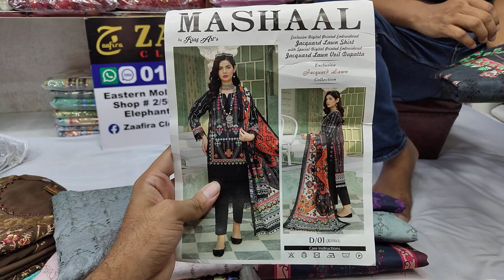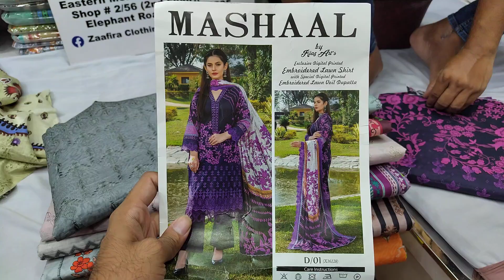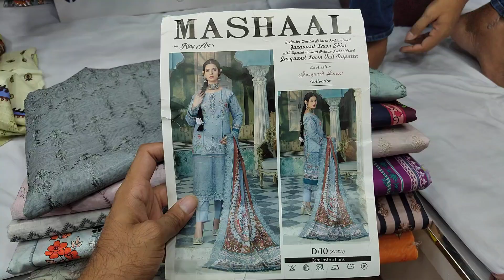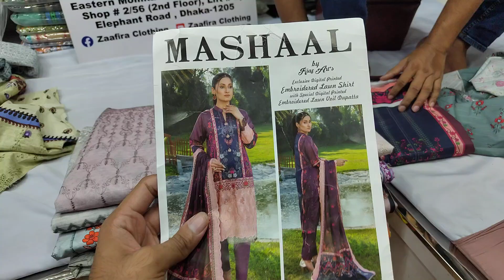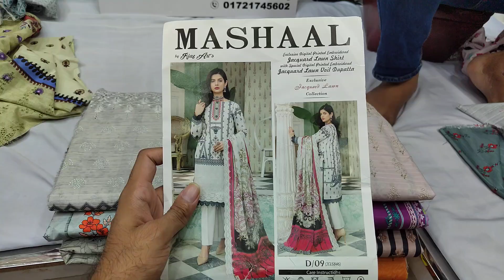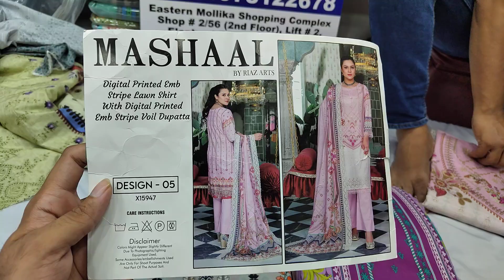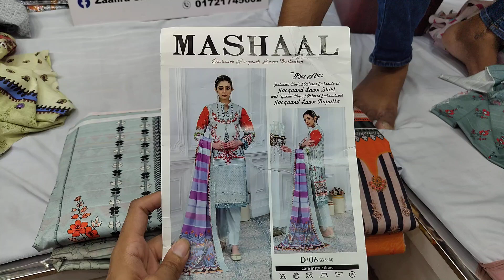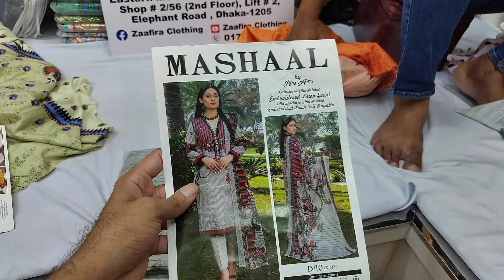Pakistani Original Mashal Cotton Three Piece | Unstitched Pakistani Cotton Party Wear Dresses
Hello Viewers, This is ZAAFIRA CLOTHING, We sell all kind of Pakistani,, Bangladeshi three piece in Our Showroom. We have  Pakistani Chiffon Dresses, Pakistani cotton Printed Lawn three piece, Cotton Party three piece Dress, Pakistani Branded Three piece, SadaBahar, Aghanoor, BinSaeed Stitched dresses and many more Ladies Dress Collection in our showroom. Our showroom is located in Eastern Mollika Shopping Complex, Elephant Road Dhaka 1205.

Shop Address:
Shop Name: Zaafira Clothing
Shop no : 2/56 (2nd floor)(Lift#2)

আসসালামুআলাইকুম,
আমাদের দোকানের নাম হচ্ছে জাফিরা ক্লোথিং। আমাদের শপে আপনারা পাচ্ছেন পাকিস্তানী থ্রিপিস এর বিপুল সমাহার। আমাদের কাছে আছে পাকিস্তানী লোন, পাকিস্তানী গর্জিয়াস পার্টি থ্রিপিস, পাকিস্তানী শিফন পার্টি থ্রিপিস, পাকিস্তানী সব রকম ক্যাটালগ এর ড্রেস,  আরো থাকছে বাংলাদেশি প্রিন্টেড থ্রী পিস , কাজ করা থ্রিপিস সহ বিপুল ড্রেসের কালেকশন।

ঠিকানা :
দোকানের নাম : জাফিরা ক্লথিং।
দোকান নং ২/৫৬ (তৃতীয় তলা),(লিফটের ২)